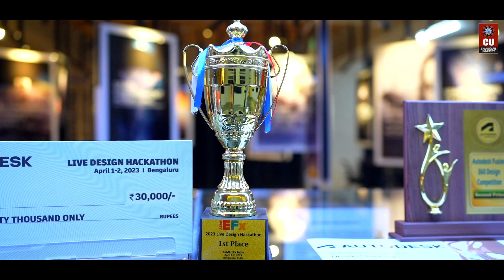Chandigarh University Center for Research in Space Science & Technology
Elevate your educational journey at Chandigarh University!

Embrace unparalleled opportunities for growth and innovation through the Kalpana Chawla Center for Research in Space Science & Technology (KCCRSST).

Discover how our dynamic platform nurtures young minds, empowering them to compete globally and contribute to groundbreaking research in Space Science & Technology. From cutting-edge facilities to international collaborations, KCCRSST propels our students beyond boundaries.

Join us in exploring new frontiers and shaping the future of space exploration!

Watch the video to delve deeper into the incredible possibilities awaiting you at Chandigarh University.